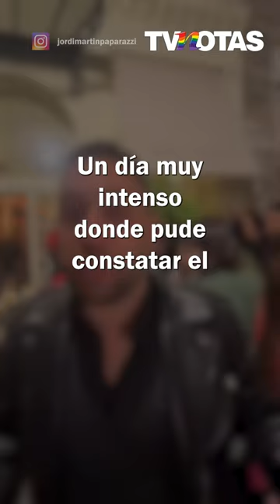Clara Chía acusa a Shakira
Piqué y Clara Chía pierden demanda contra paparazzi; lo acusan de pactar con Shakira para perjudicarlos. 😱